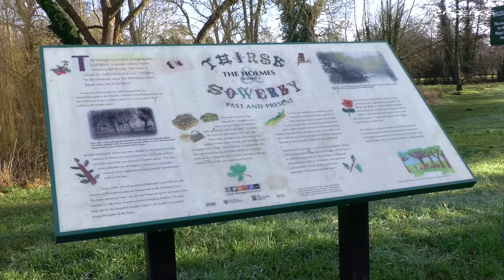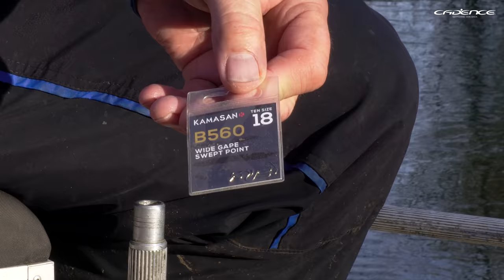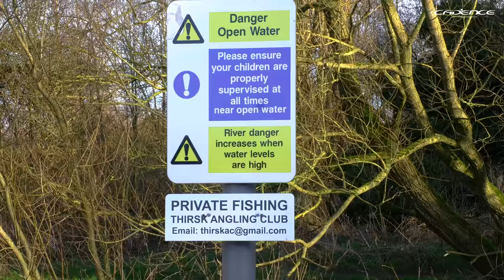Stick Float Fishing with the Pin Stick on the Cod Beck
In this episode of Cadence Fishing TV, we head up north to Thirsk where we join Brand Ambassador Paul Kozyra fishing on the Cod Beck, a tributary of the River Swale. With an overnight frost and the rivers out of condition, small tributary streams can provide some fun sport for anglers willing to put in the effort. In the video, Paul shows us how he goes about fishing these small tributaries float fishing with the "Pin Stick". Later on in the video, Paul goes roving, taking minimal kit to explore more of the river.